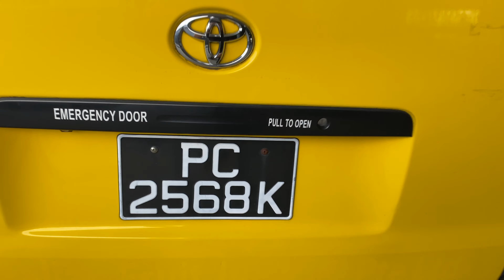PC2568K HIACE COMMUTER MANUAL